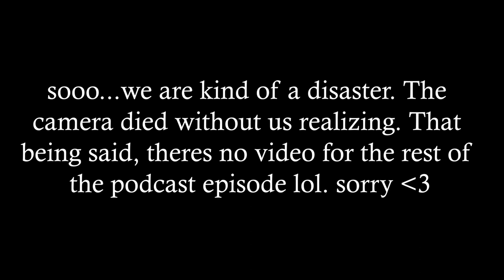reading your confessions - where were we? Ep. 2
Glad you could join us :)